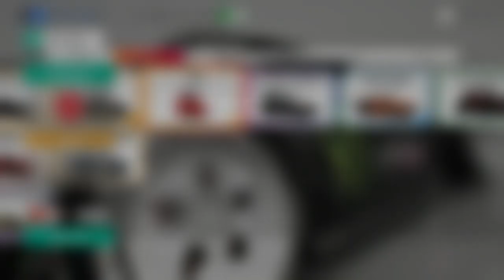Forza Horizon 4 - Fastest 0-60MPH In The Game! - World Record Attempt